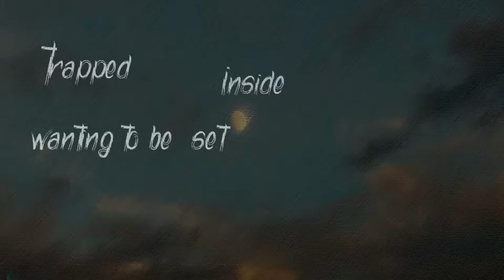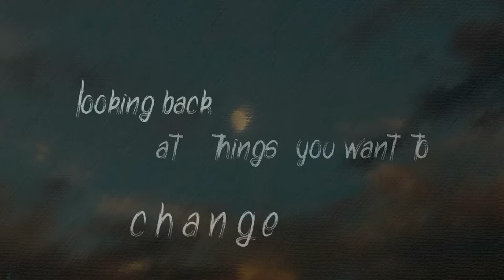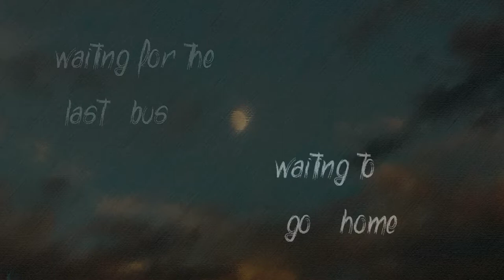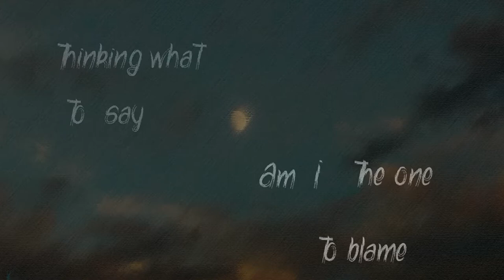Superior Stream Last Bus Home w/Lyrics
A singel from the album Reflection by the Serbian metal band Superior Stream